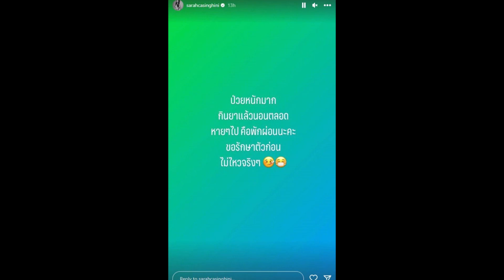ส่งกำลังใจให้ “ซาร่า คาซิงกินี” แจ้งข่าว ป่วยหนักมาก